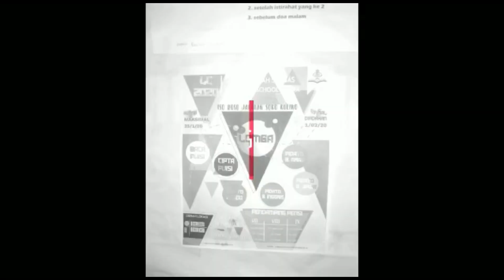BOYS LANGUAGE COMPETITION 2020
Boys Language Competition di SMP ISTIQOMAH SAMBAS PURBALINGGA